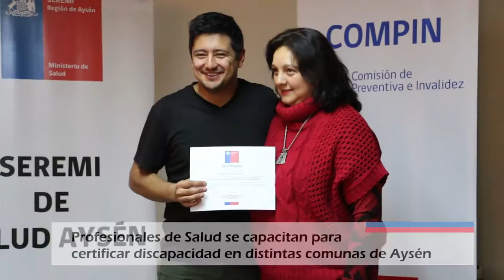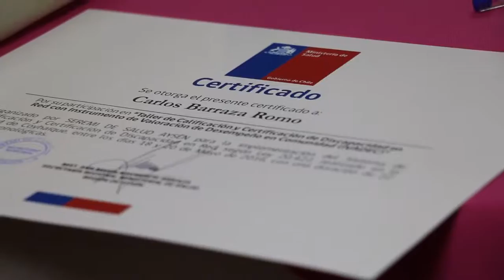Capacitacion COMPIN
Profesionales de Salud se capacitan para certificar discapacidad en distintas comunas de Aysén